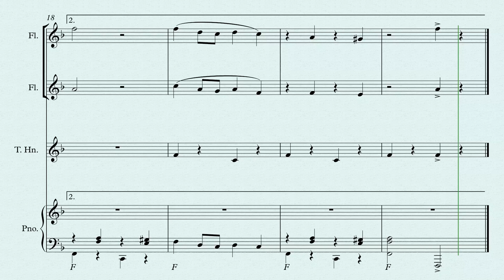youve got a friend in me Arr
Arrangment of Randy Newmans Piece For two flutes, Tenor Horn, and Piano.